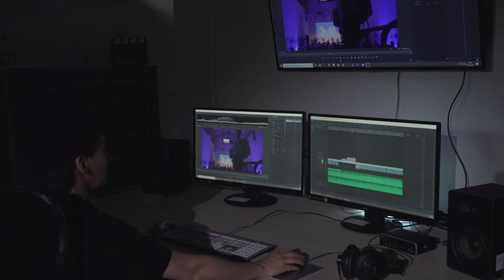Realizacja telewizyjna i radiowa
Zajęcia skierowane są dla młodzieży powyżej 15. roku życia i osób dorosłych o zdolnościach multimedialnych. Podczas pracy z profesjonalnym sprzętem wideo i audio uczestnicy będą mogli zdobyć umiejętności z zakresu:
- obsługi kamery, oświetlenia i realizacji audio na potrzeby produkcji telewizyjnych dziennikarskich i telewizyjnych, radiowych i podcastów,
- montażu materiału audio i wideo z wykorzystaniem pakietu Adobe CC,
- realizacji wielokamerowych nagrań wideo w studiu telewizyjnym, pracy z wirtualnym studiem tv oraz urządzeniami do streamingu wideo.
We współpracy z grupą dziennikarską oraz grupami artystycznymi, uczestnicy zajęć będą realizowali materiały multimedialne dokumentujące wydarzenia z repertuaru Amfiteatru - koncerty, dyskusje, animacje kulturalne dla dzieci itp.

Instruktor: Krzysztof Ziembicki

Krzysztof Ziembicki urodził się w Radomiu w 1980 roku. Jest absolwentem Uniwersytetu Technologiczno-Humanistycznego im K. Pułaskiego w Radomiu.
Tematyką filmową i telewizyjną  zajmuje się od 2007 roku kiedy zaczął pracę jako montażysta reklam i reportaży informacyjnych w lokalnej telewizji. Od 2009 roku prowadząc własną firmę zrealizował wiele filmów dokumentalny i promocyjnych jako autor zdjęć, reżyser i montażysta.
W latach 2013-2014 współpracując z telewizją TVR był autorem wielu reportaży na temat kultury i sztuki ludowej oraz reportaży interwencyjnych.
W latach 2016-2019 pracował w Mazowieckim Centrum Sztuki Współczesnej "Elektrownia" w Radomiu jako specjalista d/s filmu i multimediów.
Obecnie jest specjalistą d/s edukacji medialnej oraz głównym inżynierem i technologiem Pracowni Nowych Mediów w MOK Amfiteatr w Radomiu
Swoje filmy realizuje m.in. za pomocą profesjonalnych i półprofesjonalnych kamer telewizyjnych oraz aparatów bezlusterkowych.
Programy do montażu jakich używa to Apple FinalCut Pro X, Adobe Premiere Pro, Sony Vegas Pro, DaVinci Resolve.
Oprócz filmu i sztuki współczesnej, wśród jego zainteresowań, jest też muzyka elektroniczna i eksperymentalna, którą tworzy na potrzeby swoich filmów.